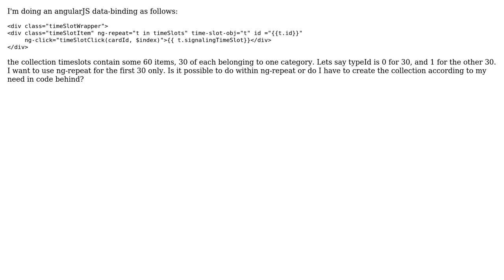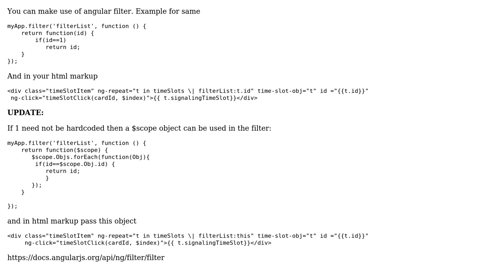Using part of a list in angularJS ng-repeat (2 Solutions!!)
Using part of a list in angularJS ng-repeat

With thanks & praise to God, and with thanks to the many people who have made this project possible! | Content (except music & images) licensed under CC BY-SA | Music | Images & others | With thanks to user V31 user micronyks user devC and the Stack Exchange Network Trademarks are property of their respective owners. You are responsible for your own actions.